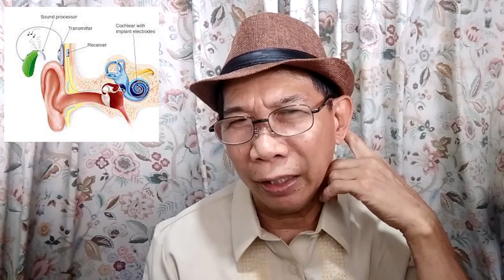Informative video l mga natatanging paraan para pagkabingi ay malunasan.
MGA PARAAN PARA MAKARINIG ANG BINGI

00:37       magpakunsulta sa doctor
00:53       huwag basta magkabit ng anumang device
01:18       ang doctor ang magsasabi kung ano ang dapat gawin
02:02       sa pamamagitan ng hearin device
02:19       kung ang resulta ng examination ay sensorineural
                  hearing loss
02:30        pwedeng kabitan ng hearing aid device
03:16        pwedeng irekomenda ng doctor
03:46        pwedeng makarinig ang isang bingi sa pamamagitan
                  ng gamutan o operasyon.
03:52        kung ang resulta ng pagsusuri ng doctor ay
                  conductive hearing loss
04:29        ang conductive hearing loss ay pwedeng magamot
                  sa pamamagitan ng pag-opera o sa pamamagitan ng
                  gamot
05:04         panawagan sa mga magulang
05:18         sa pamamagitan ng transplant hearing device
05:23          cochlear implant
05:31          ito ay aparato na ikinakabit sa may likod ng taynga
05:42          ayon sa mga espesyalista ay malaking porsyento na
                     makarinig ang bingi
05:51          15 years ago ang halaga nito ay 1.5 milyon
06:10          ang cochlear implant ay hindi pwedeng mabasa ng
                     tubig
06:48          sa naging kaso ng aking anak ay hindi kasama sa
                     sensorineural hearing loss
06:56           dahil ito ay inborn na bunga ng sakit na tigdas
07:25            ang naging resulta ng pagsusuri ay severe to
                      profound
07:33            yong severe ay yong malalim na, hindi na
                       masyadong nakakarinig
07:41             lalo na yong profound
07:48             hindi pala siya pwedeng kabitan ng hearing aid
08:06             hindi na siya makakarinig kahit lagyan ng hearing
                        aid
08:39              dapat seguraduhin ng doctor na siya ay pwedeng
                        kabitan ng hearing aid
09:10              ang sever to profound ay natuklasan ko na hindi
                         na pala talaga siya makakarinig

OTHER VIDEOS TO WATCH:

@SIGN LANGUAGE LESSONS 1, 2, 3, 4
@PILI MO SENYAS MO PART 1 & 2
@SUNDAY SERVICE

MAG-INGAT PO TAYO
Sa ating mga subscribers, shout out sa inyo, continue to watch all our videos and enjoy. please continue to SHARE.